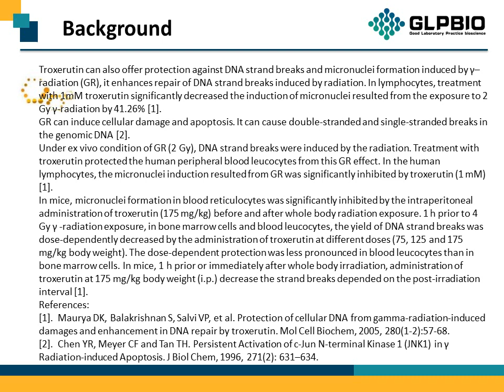GC15933 Troxerutin 7085-55-4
Protocol, Chemical Properties, Background ofTroxerutin